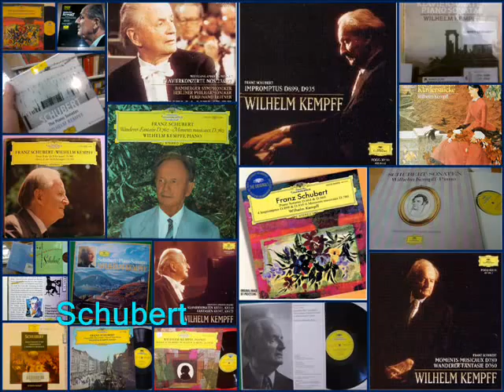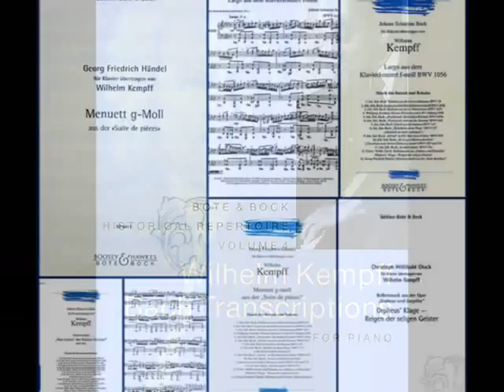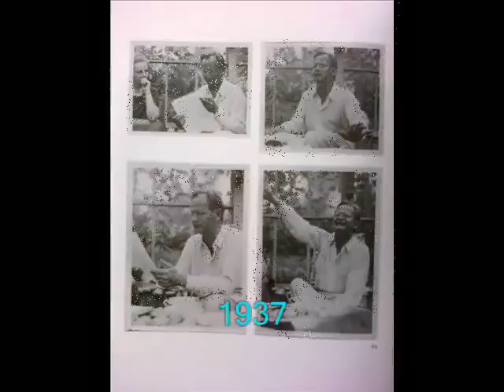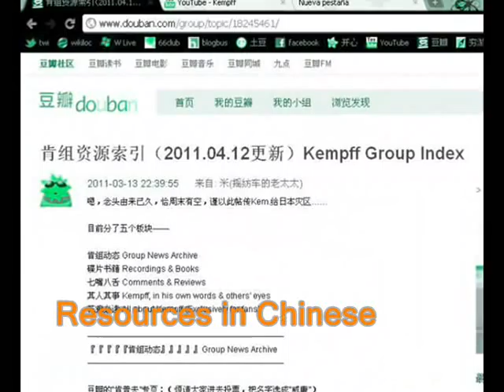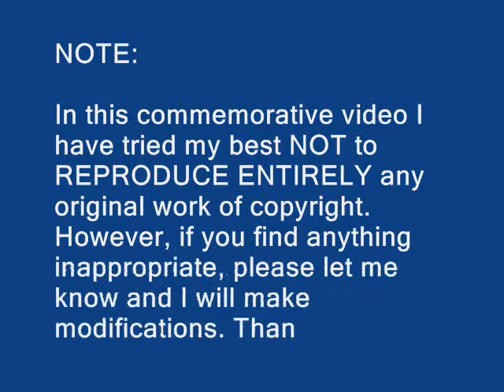Tribute to Kempff (23-V-2011) Hommage an Kempff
To the 20th anniversary of the death of Wilhelm Kempff

Sorry for the audio quality. The piano had such a bad keyboard that there were no equal keys in absolute. I recorded it in a hurry with no other better pianos as resource.